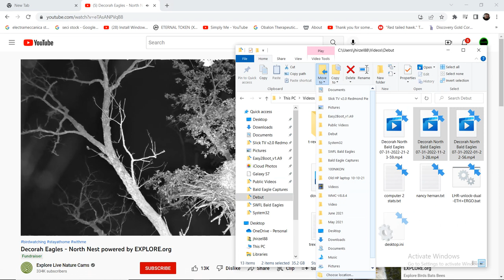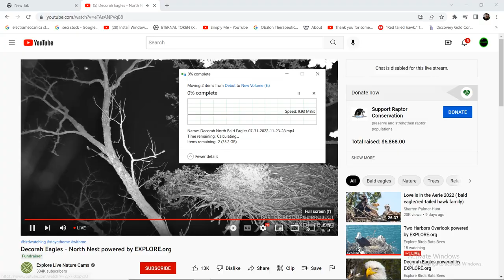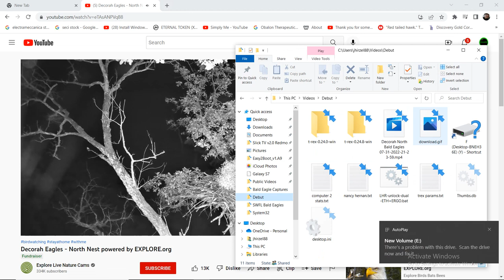DN B@1d 3@g13s 7/31/2022 21:23